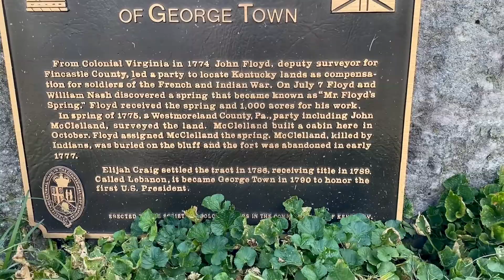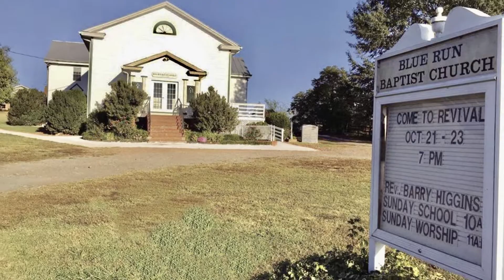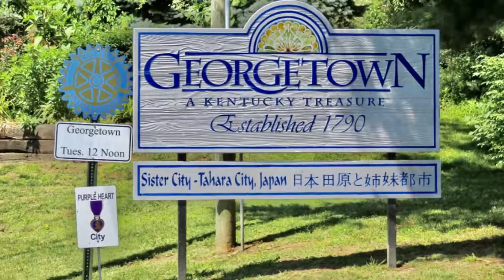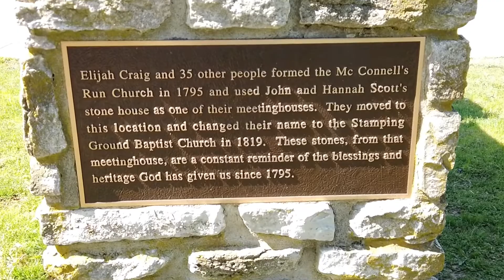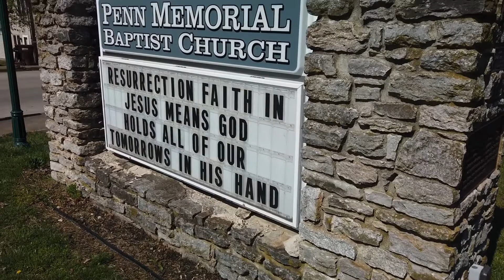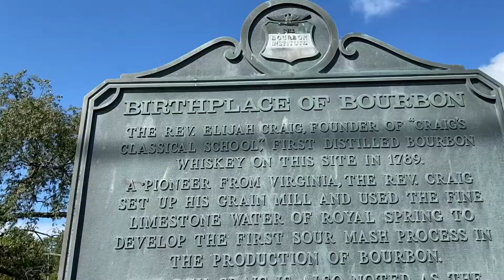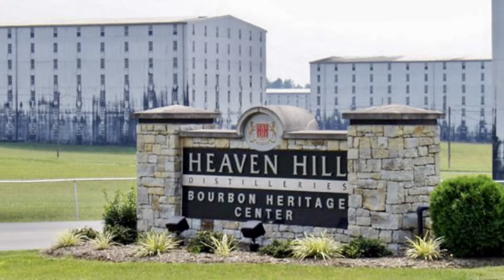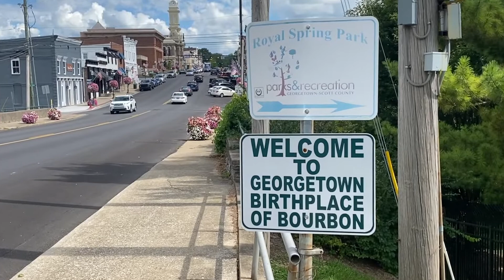PREACHER THAT INVENTED BOURBON WHISKEY! ELIJAH CRAIG HISTORY!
We visited Royal Springs park in downtown Georgetown, Kentucky which is the site of many of Rev. Elijah Craig's industries to include his distillery. Many say that Craig invented the process of storing corn liquor in charred barrels giving bourbon it's distinct color and flavor. We tell this story as well as many more from his incredibly interesting life that involves the "Traveling Church", his work to set up freedom of religion in our infant nation, establishment of many first business' in Kentucky and his hand in the foundation of Georgetown College. He even has a connection with Frank and Jesse James! Rev. Elijah Craig truly lived.